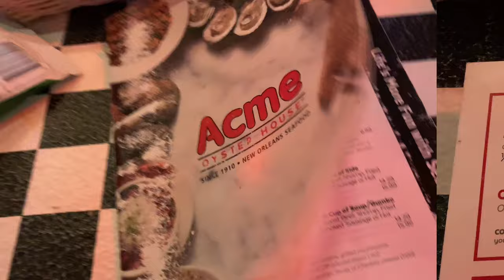2019 09 22 Road Trip Day 36 New Orleans